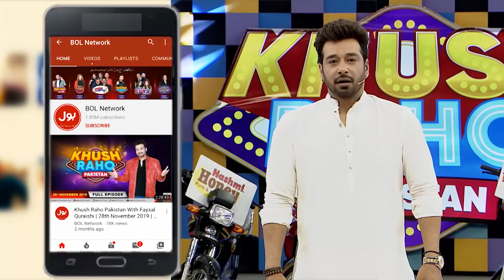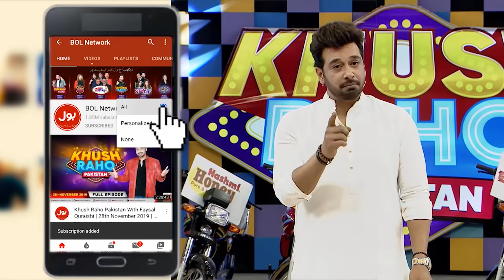Faysal Quraishi In Witness Box | Khush Raho Pakistan Season 5 | Tick Tockers Vs Pakistan Star